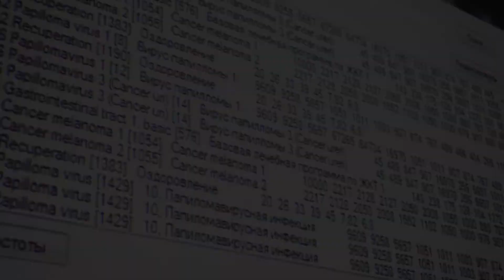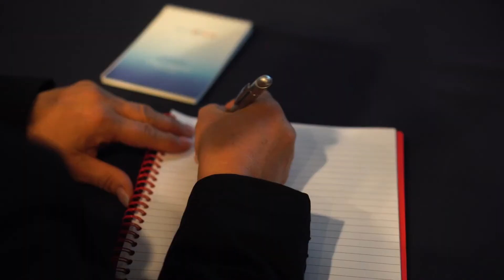Ирина Струнова: технологии Devita в оздоровительной практике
Ирина Геннадьевна Струнова – анестезиолог-реаниматолог, врач высшей категории, партнер компании DEHolding.

Ирина расскажет о своем взгляде со стороны на оздоровительные технологии, о медицине, о болезнях и лекарствах. Так же мы узнаем о знакомстве Ирины с компанией DEHolding.